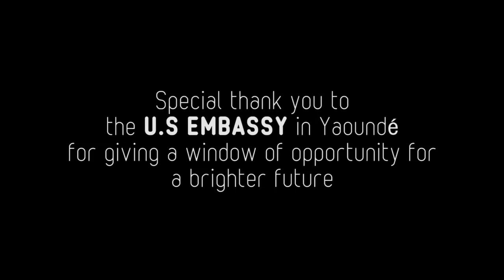In 2016 Kadji Sports Academy Took 5 of its players (4 Cameroonian and 1 Niger...